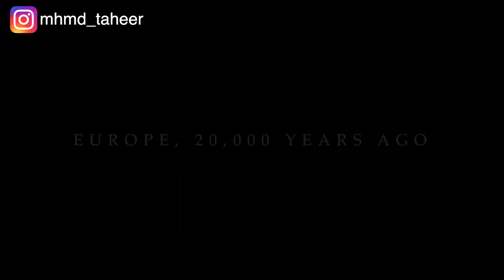أب شاهد إبنه وهو بيقع من عالجبل وبيموت! إيه رد فعله؟ Alpha